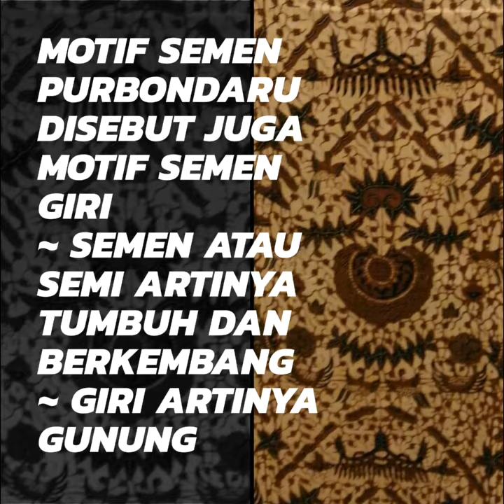Batik Untuk Ruwatan Motif Semen Purbandaru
Motif Semen Purbondaru
~ Semen atau semi artinya tumbuhnya tunas
~ Purbo artinya memelihara
~ Ndaru artinya Anugrah
Disebut juga Semen Giri (gunung)
Motif Semen Purbandaru
Dikenakan dalam
~ Upacara Ruwatan
yaitu upacara yang dilakukan untuk me-ruwat (membebaskan) anak atau orang yang dianggap Sukerta (ada kesulitan yang berpotensi mengganggu dikemudian hari)
Disusun oleh
DM BATIK ABSTRAK KONTEMPORER